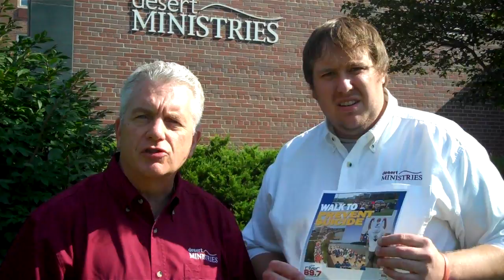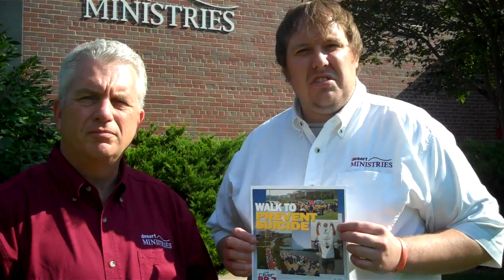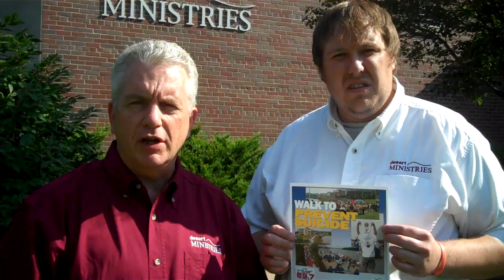Desert Ministries, Grandparents, and Suicide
September 12, 2010 is Grandparents Day. On that day, people all over the United States will be celebrating the lives of their grandparents. However, many of those people lost their grandparents to suicide. So, on September 12, 2010 Desert Ministries will be participating in the "Out of the Darkness" Community Walk.

and join us in honoring and saving the lives of our grandparents.